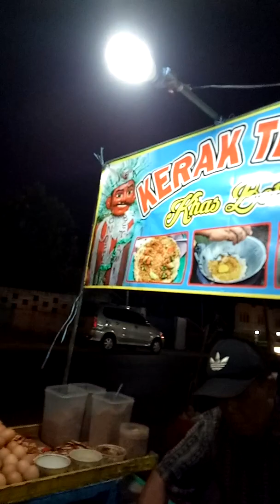Kerak Telur Khas Betawi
Dari beras ketan yg sdh direndam, lalu dimasak di atas wajan sampe mateng.